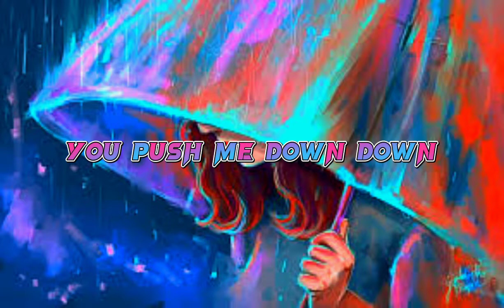k|π@- ¢@π W€ k|ss F0®€✓€® (Lyrics)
Educational purposes ;-
You will be able to know the sadness of kina😜 ,Her heart is broken 💔 make her happy by watching full vedio😎 Thanks guys!
OR
increase volume (🔉🔊)
For best experience 👑
ALSO